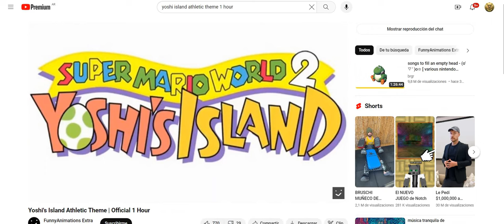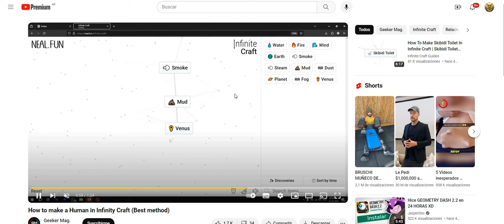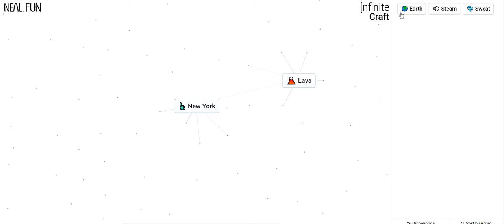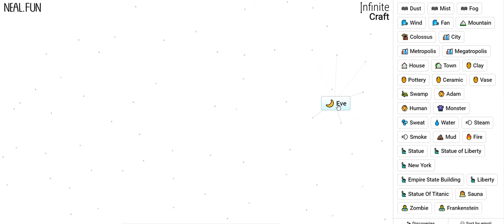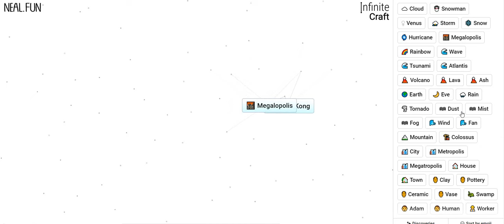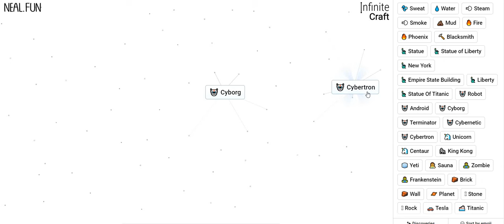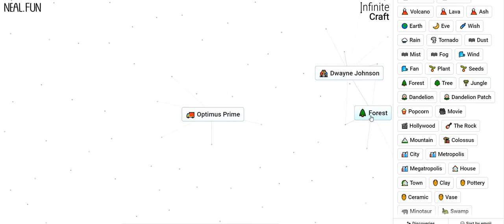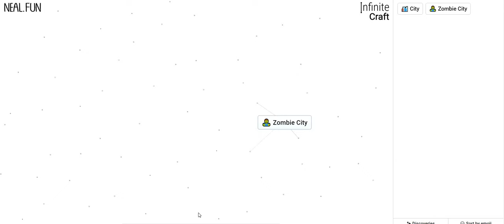"The Rock" jugando infinitecraft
ignorar "solo para tener mas visitas ya que no tengo tantas :)"